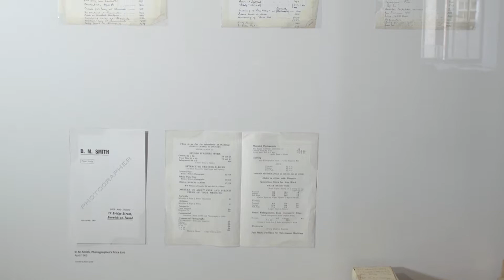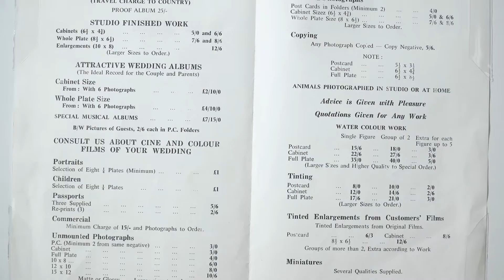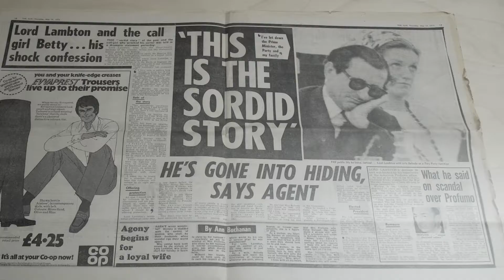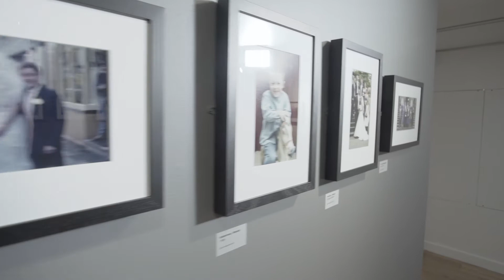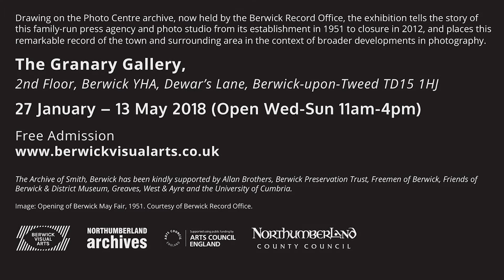The Archive of Smith, Berwick: Photo-News Service to Photo Centre.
When David Smith began his photo news agency in Berwick in 1951, demand for his work came thick and fast at a local and national level. An experienced journalist with a keen eye for a story, he captured a wide range of subjects, from a visiting celebrity to a runaway circus elephant, not to mention a host of wedding and portrait commissions. As the business expanded, Smith opened the Photo Centre on Bridge Street and was joined by his son Ian and a team of staff photographers. On Ian Smith’s retirement in 2012, the company archive represented a remarkable record of the town and its people and was acquired by the Berwick Record Office.

Drawing on this unique collection The Archive of Smith, Berwick tells the story of this family run press agency and photo studio, and place it in the context of broader developments in photography.

The Archive of Smith, Berwick has been co-commissoned by Berwick Visual Arts and Berwick Record Office and curated by Cameron Robertson with Kate Best.

The exhibition has been kindly supported by Allan Brothers, Berwick Preservation Trust, Freemen of Berwick, Friends of Berwick & District Museum and Archives, Greaves, West & Ayre, University of Cumbria and Ellen Smith.